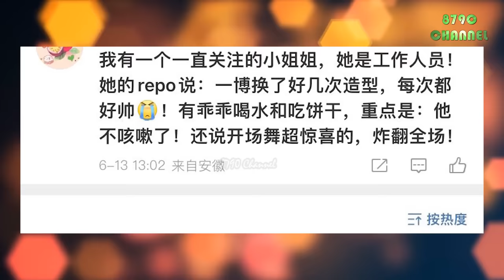Vệ sĩ đuổi theo Wang Yibo để tiếp tế nước và bánh quy trên phim trường SDC5. Yibo không bị ho nữa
Bodyguards chased Wang Yibo to supply water and biscuits on the set of SDC5. Yibo doesn't have a cough anymore

Đây là kênh tin tức giải trí showbiz. Cảm ơn quý vị và các bạn đã theo dõi và ủng hộ kênh, hãy chờ xem thêm nhiều video mới hằng ngày trên 8790 CHANNEL.